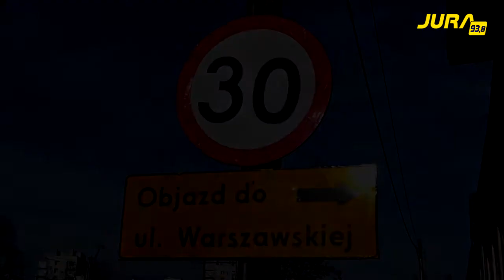Uwaga na utrudnienia! Ruszyły prace na skrzyżowaniu ulicy Wilsona z aleją Jana Pawła II.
Uwaga kierowcy - duże utrudnienia w centrum Częstochowy. Od dzisiaj (24.11) nie przejedziemy już przez skrzyżowanie ul. Wilsona i al. Jana Pawła II. Drogowcy rozpoczynają w tym miejscu dawno zapowiadaną przebudowę. Skrzyżowanie może być wyłączone z ruchu nawet przez kilka tygodni. Tempo prac zależeć będzie do pogody.